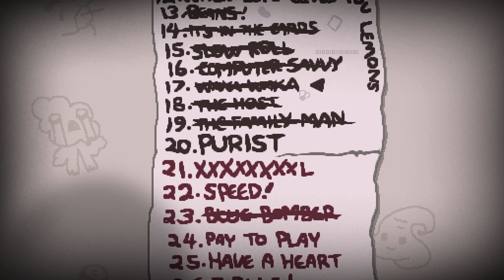KEEPER THE LAMB+MEGA SATAN+DELIRIUM!!!The Binding of Isaac: Repentance | MODS | #17